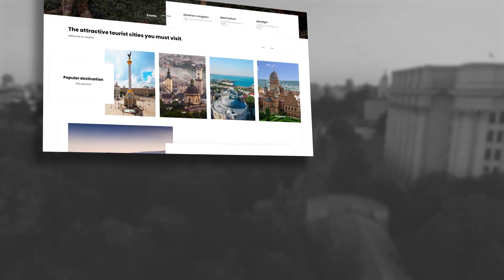KIEV GUIDES AND TOURS IN KYIV UKRAINE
Check events

Insight into Ukraine - is an informative project dedicated to travelling in Ukraine.
The main goal of our project is to create a single information resource in the field of tourism, which provides complete information about the travelling opportunities of Ukraine - the largest country of Europe and the most unexplored land.
Ukraine offers great opportunities from walks along the Odessa embankment and its luxurious summer nightlife, the rich architectural monuments of Lviv with its cozy restaurantes and delicious coffee, the majestic capital - Kyiv, to the deserted rocks of the Carpathian Mountains, with opportunities for hiking, climbing and other extreme activities.

We shedding light on:

❏ Thousands of attractions that include the historical and cultural heritage of Ukraine;
❏ Multidimensional monuments of Ukrainian nature;
❏ Gastronomic features of Ukraine;
❏ Traditional crafts and Ukrainian brands;
❏ Popular tourist destinations;
❏ Different events that will take place in Ukraine: concerts, festivals, conferences, etc;
❏ Features of the visa policy and other administrative issues;
❏ Actual prices for various types of goods and services.

 We also consult tourist and answer all  their questions, help them to build the best tourist route to discover new places and get insight into Ukraine.

KYIV TOURS WITH LOCAL PRIVATE GUIDE | UKRAINE KIEV CITY SIGHTSEEINGS NIGHTLIFE